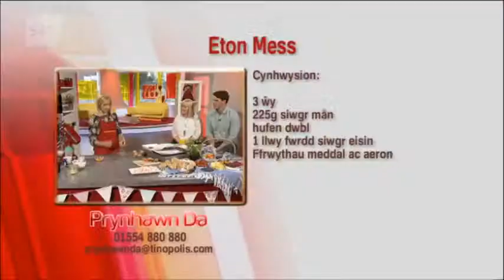Eton Mess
Lisa Fearn sy'n paratoi Eton Mess.

Prynhawn Da, S4C (21/07/2017)